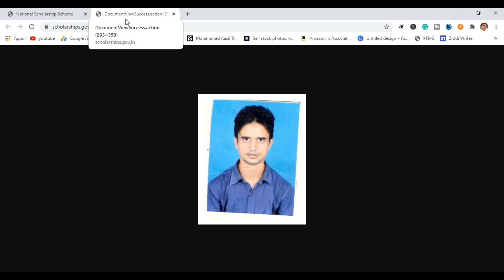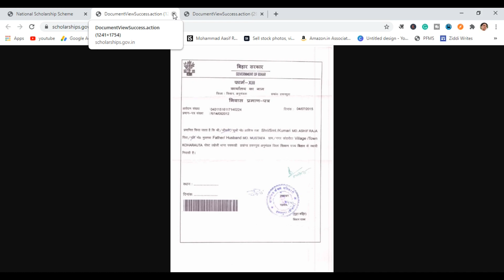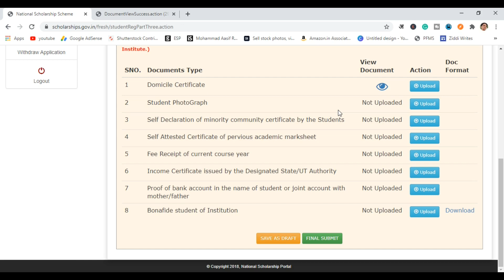How to re-upload nsp documents | NSP pe dobara document kaise upload kare | remove nsp documents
My Gadgets

My mic

SanDisk Pen Drive

Canon EOS M50 24.1MP Mirrorless Camera

DIGITEK DTR 550 LW Tripod for DSLR, Camera

Samsung M31 Mobile

Books Link
Ignited Mind By APJ Abdul Kalam

Rich Dad Poor Dad: What the Rich Teach Their Kids About Money

How to Win Friends and Influence People

The Power of Habit: Why We Do What We Do, and How to Change

Think and Grow Rich